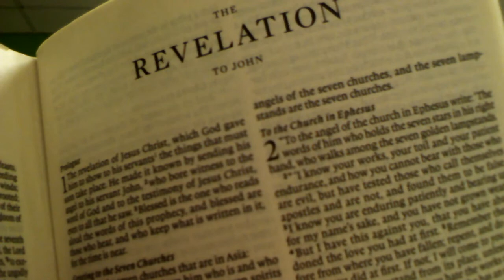Revelation chapter 9 and 10